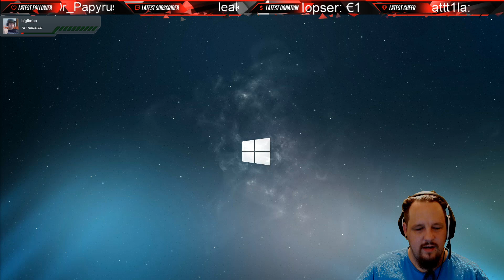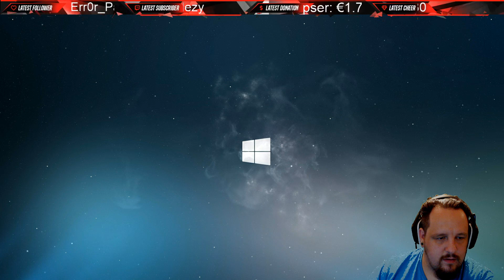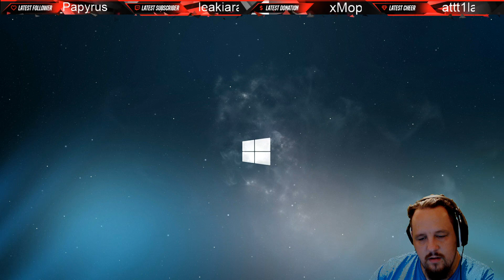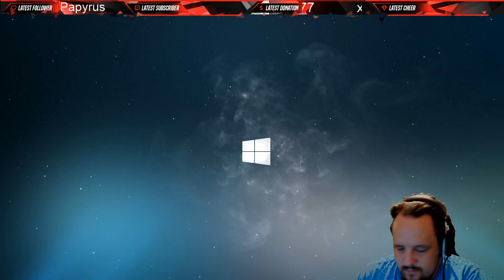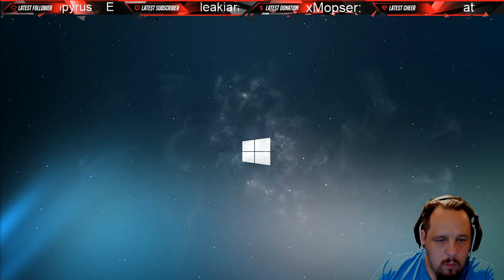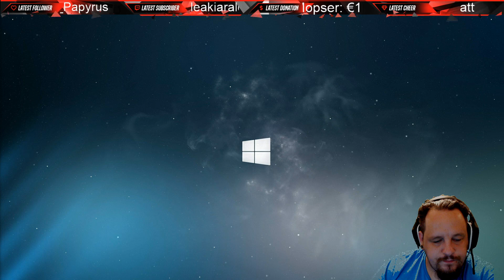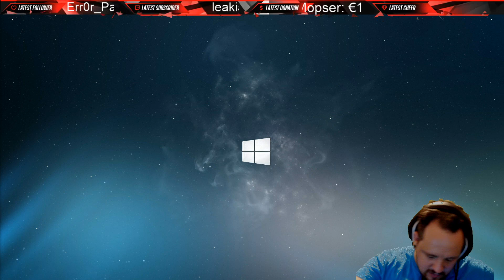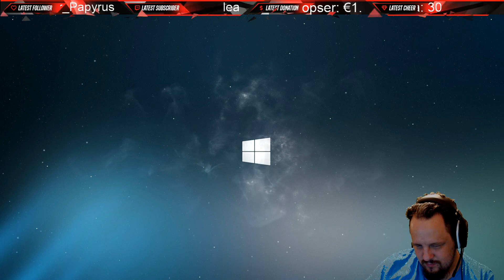Undertale#3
Weiter gehts in der Höhle! wir sind im Core!